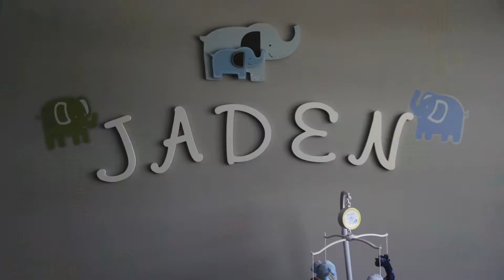TRUST ME, I'M A PHOTOGRAPHER!! (6-22-13 Day 769)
TRUST ME, I'M A PHOTOGRAPHER!!